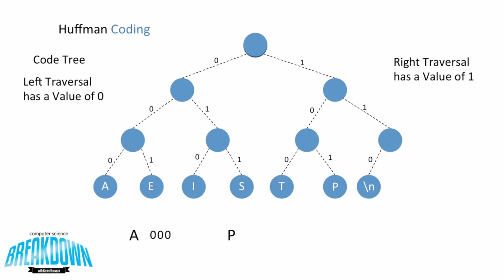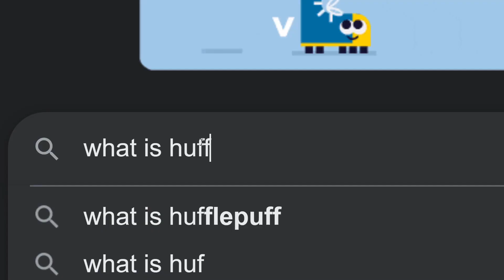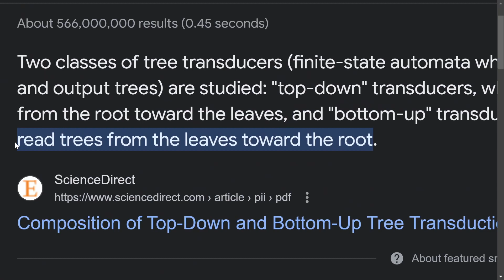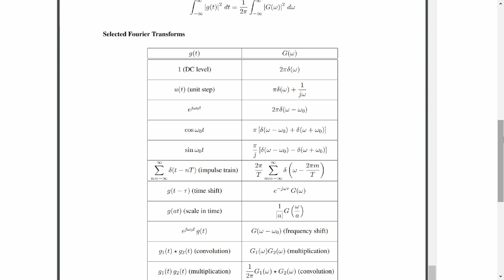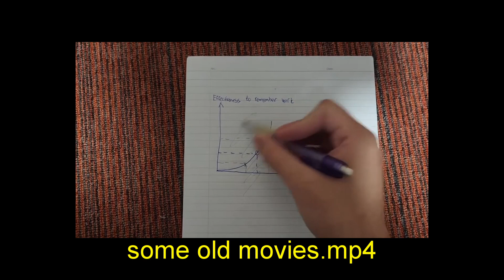This is What Studying Engineering is Like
engineering is tough man like the exams are much tougher than the work we study on and like it's hard to understand everything by yourself by just googling it since lecture slides are hard to understand.

Who am I:
I'm Sandeep Singh, currently 20 years old and I'm a third year University student studying Electronics and Computer Science🧑🏿‍💻 at University of Edinburgh. Please feel free to post comments on my channel.